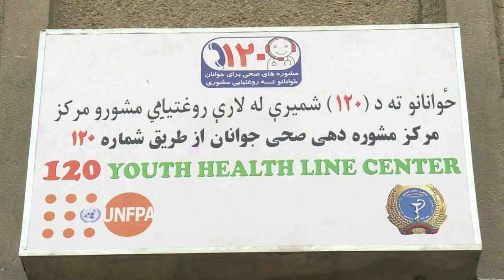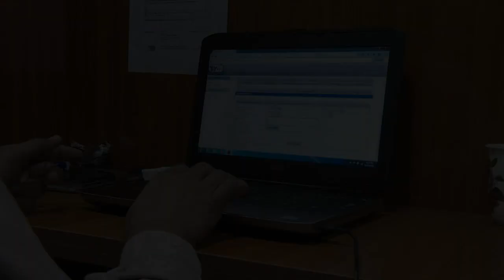Sex, Verhütung, Jungfernhäutchen: Tabu-Hotline in Afghanistan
Sex, Verhütung und alles, was dazu gehört, sind Tabuthemen in Afghanistan. Mehrere Beratungsstellen an Kliniken und eine Hotline bieten jeden Tag hunderten Männern und Frauen Unterstützung. Doch nicht jeder in dem konservativen muslimischen Land findet Aufklärung gut.